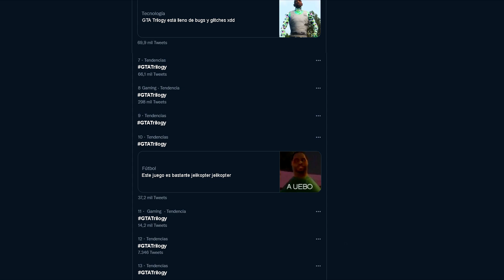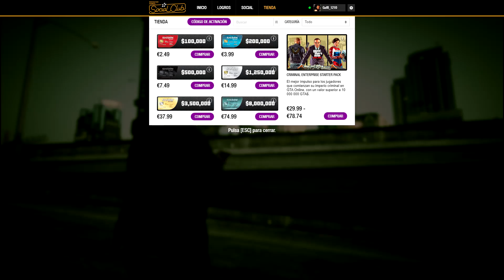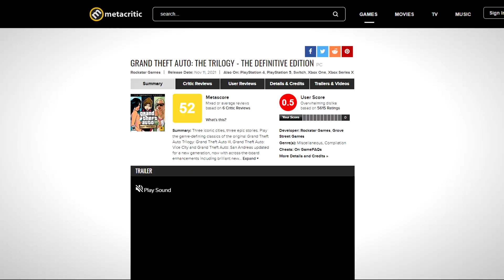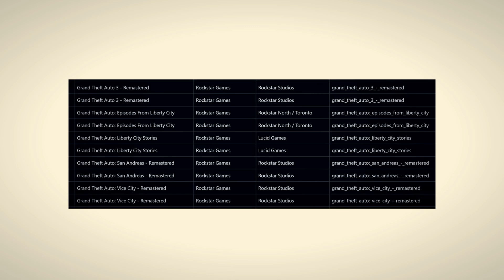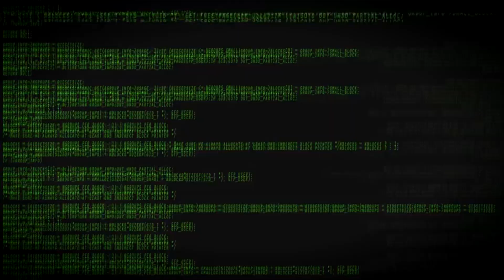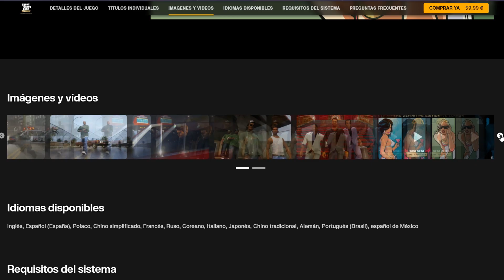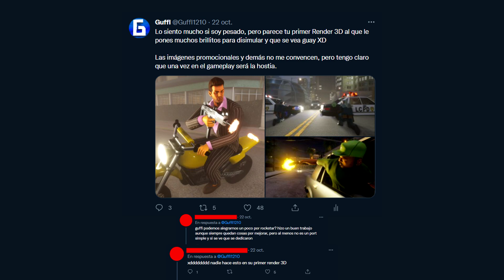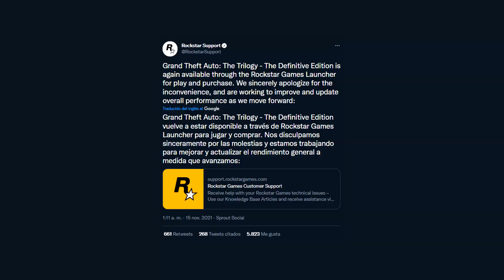El GTA que SE BUGUEÓ ANTES DE SALIR...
𝕰𝖘𝖙𝖆 𝖉𝖊𝖘𝖈𝖗𝖎𝖕𝖈𝖎𝖔́𝖓 𝖘𝖊 𝖍𝖆 𝖇𝖚𝖌𝖚𝖊𝖆𝖉𝖔, 𝖉𝖎𝖘𝖈𝖚𝖑𝖕𝖊 𝖑𝖆𝖘 𝖒𝖔𝖑𝖊𝖘𝖙𝖎𝖆𝖘.

LIKE PARA MÁS VÍDEOS DE GTA Trilogy